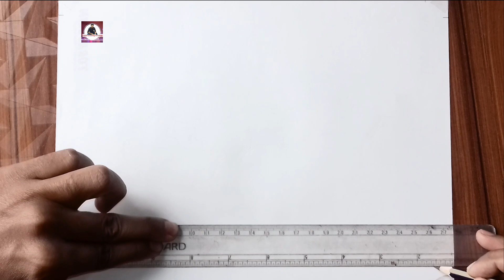Merry Christmas Drawing Easy and Beautiful + Santa Claus Drawing Easy Step by Step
Welcome to my Pallab Drawing Academy channel